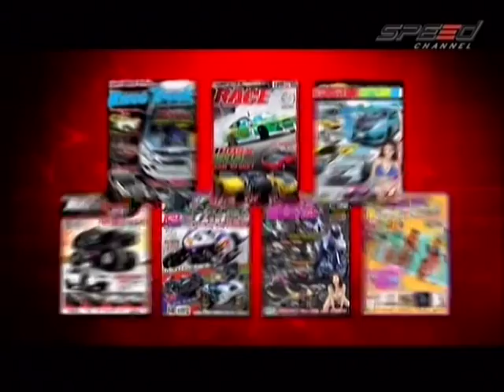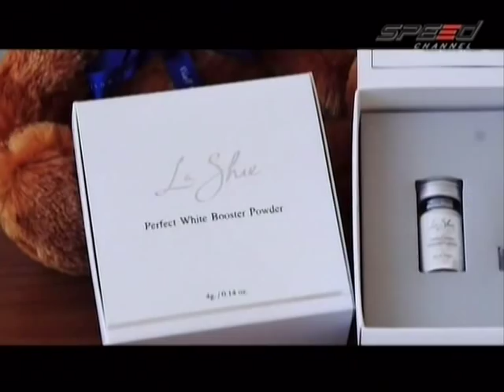RaceShow 20.12.13 Break 1